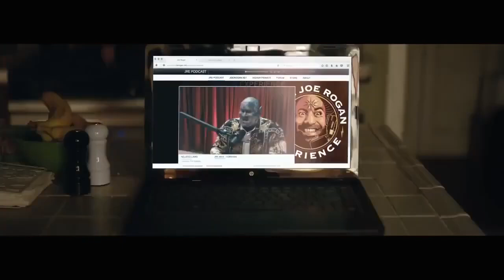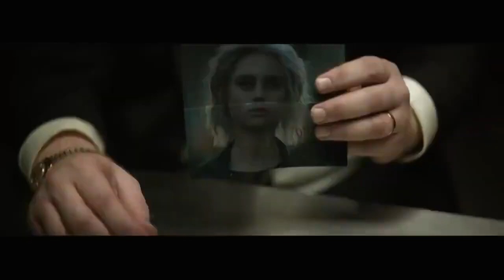POLICIAS PELICULA DE ACCION EN ESPAÑOL LATINO HD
Películas de misterio
Películas 2022
Películas de acción
Drama
Acción
pelicula de suspenso terror y drama, pelicula de misterio y suspenso completa en español latino, accion y suspenso,
pelicula de suspenso de la vida real, pelicula de suspenso desaparecida, pelicula de suspenso de niños, pelicula de suspenso drama y terror, pelicula de suspenso completa en español latino,  pelicula de suspenso completa en español latino 2022,
pelicula de suspenso los otros completa en español latino, pelicula de suspenso intriga,
pelicula de suspenso mama, pelicula de suspenso misterio y acción, pelicula de suspenso maldad oculta, pelicula de suspenso netflix, pelicula de suspenso misterio y terror, pelicula de suspenso la llamada,
pelicula de suspenso de demonio , pelicula de suspenso recomendada en netflix, pelicula de suspenso romántica, pelicula de suspenso HD pelicula de suspenso que no pueden hablar, pelicula de suspenso recomendada, pelicula de suspenso pánico en las alturas, pelicula de suspenso paranormal, pelicula de suspenso para adolescentes, pelicula de terror completa en español latino, pelicula de terror basados en la vida real, pelicula de ciencia ficción completa en español latino, Pelicula de terror al máximo,Películas nuevas, Películas de suspenso, Miedo, Misterio, Pelicula de misterio, Películas 2022, Películas de acción, Drama, Películas completas en español, Películas en español latino, Acción